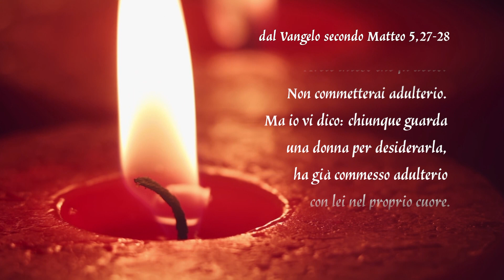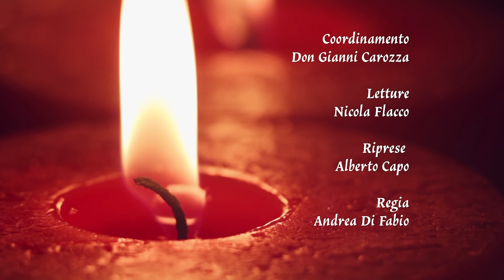Gocce di Luce. In cammino con il Vangelo 14/06/2024